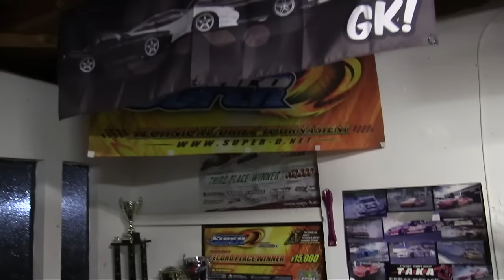GoodLuck League: Lucky Select RAW // Drift Team Animal Style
Epic day of drifting with the homies at Thunderhill.